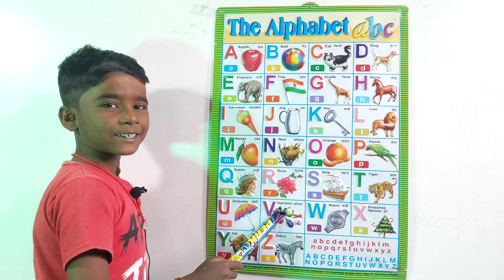अ से अनार | a for apple | abcd | phonics song | a for apple b for ball c for cat | abc songs | abcde